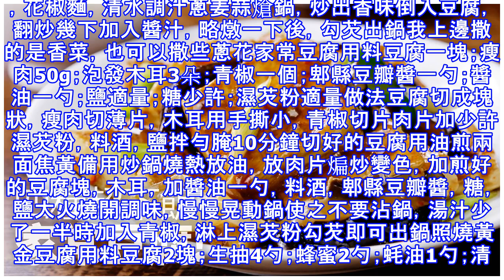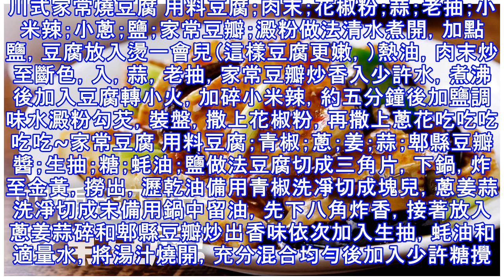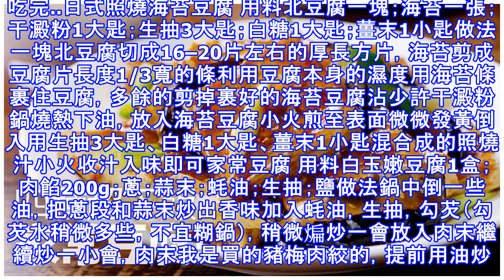14種家常豆腐最好吃的做法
14種家常豆腐最好吃的做法
最下飯的鍋塌豆腐用料北豆腐一塊；雞蛋兩個；澱粉兩湯匙；蔥姜適量；鹽一茶匙，千萬別放多了；糖適量；生抽一湯匙；蚝油一湯匙；泰椒依口味；雞精適量；香油少許做法主料及配料姜切絲蔥切片泰椒切成小碎段北豆腐切成撲克牌大小的厚片撒一點點鹽與干澱粉腌製片刻雞蛋打散平底鍋熱鍋後入油將豆腐裹勻蛋液煎至兩面金黃煎好的豆腐放在廚房紙上吸油鍋內留底油放入蔥姜，泰椒和蝦皮爆香後加入生抽和蚝油加水煮開加入糖，一點點鹽，鹽一定不要多！口淡的不放鹽也可以！轉小火擺入煎好的豆腐，兩面略燒一會兒撒雞精淋香油出鍋淋上湯汁後撒上蔥花和泰椒圈點綴紅燒豆腐用料草菇老抽；豆腐；蔥；姜；蒜；鹽；蚝油；澱粉；雞精；花椒麵做法豆腐切塊，用開水焯...